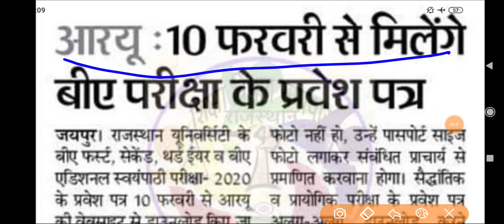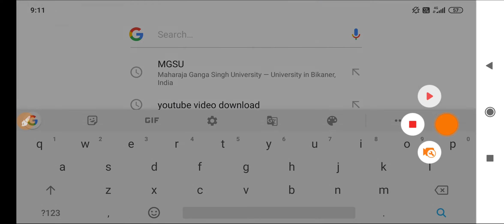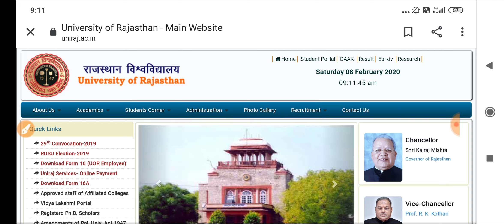Rajasthan University BA BSc BCom MA MSc MCom के ADMIT CARD 2020 इस दिन होंगे जारी,ऐसे करें डाउनलोड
राजस्थान विश्वविद्यालय, जयपुर के BA BSc BCom MA MSc MCom BCA BBA के ADMIT CARD( प्रवेश पत्र) 2020 इस दिन होंगे जारी
10 सेकेंड से कम समय में ऐसे करें डाउनलोड